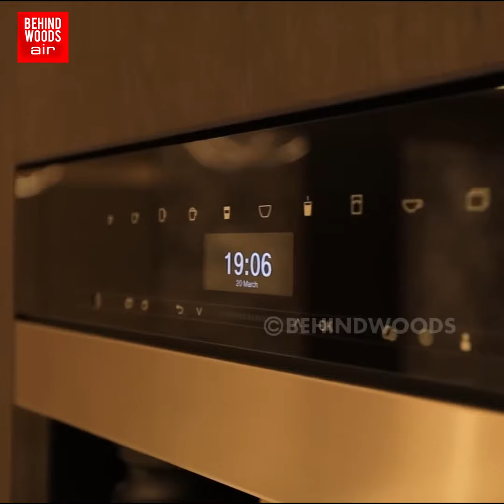சென்னை சிட்டியின் ஆகாசக்கூடு... ரியல் சொர்க்கம் இதுதானா? PR சுந்தரின் HOME TOUR